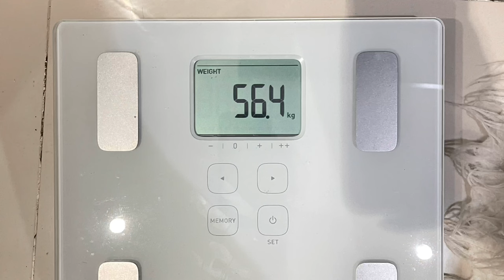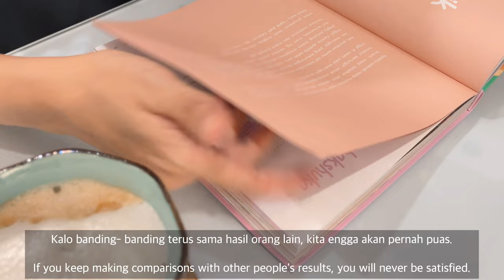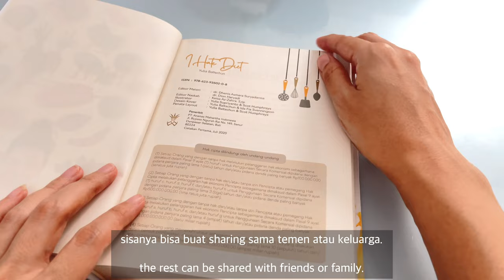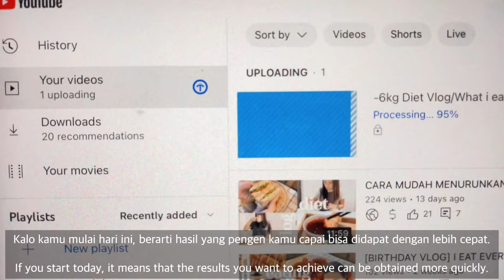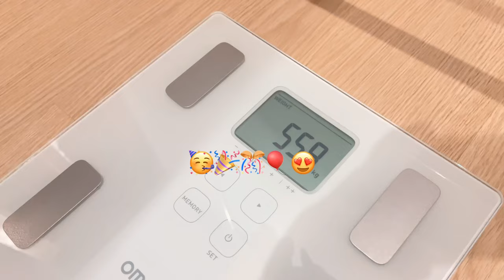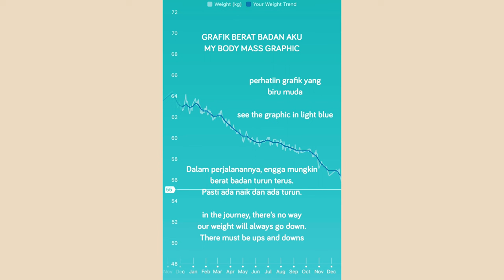-9kg DIET VLOG/REACHED MY WEIGHT GOAL/DIET COOKBOOK/I HATE DIET YULIA BALTSCHUN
-9kg DIET VLOG/REACHED MY WEIGHT GOAL/DIET COOKBOOK/I HATE DIET YULIA BALTSCHUN

My channel tells about :
Housewife Vlog
Diet Journey
Travel Vlog
School Lunchbox
Healthy Family

Editing : VLLO

Diet journey,
Weightloss journey,
I hate diet,
Diet cookbook,
Diet motivation,
diet breakfast ideas,
best diet breakfast,
balanced diet breakfast,
easy diet breakfast,
healthy breakfast,
high protein breakfast,
breakfast ideas for weight loss,
what to eat for breakfast during diet,
simple diet breakfast,
pamela reif workout,
Chloe ting challenge,
diet vlog,
balance eating,
healthy diet,
diet recipe,
diet food idea,
balanced diet food idea,
what to eat in a diet,
healthy diet menu,
healthy diet and lifestyle,
Iphone vlog,
Vlog with iphone,
Daily vlog